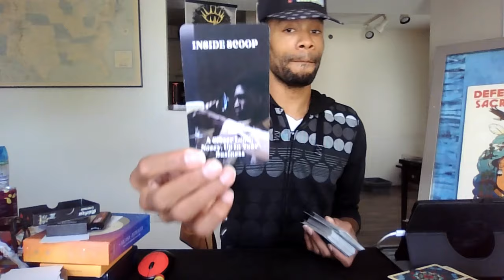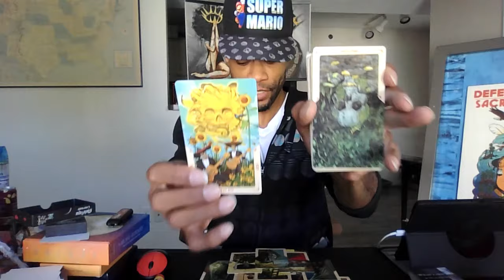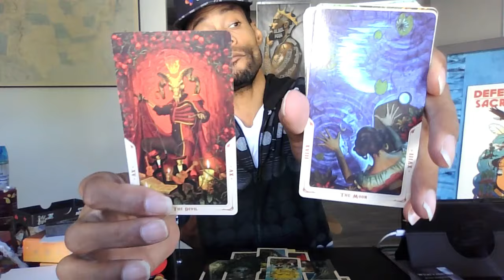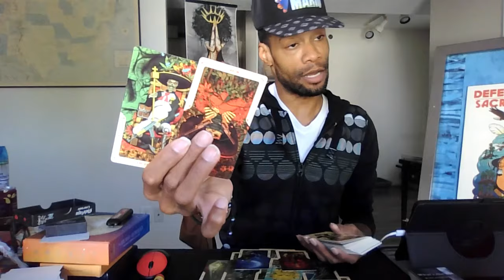"CITY COUNCIL" MEMBER WILL BE OUSTED FROM THEIR SOCIAL/PROFESSIONAL CIRCLE FOR THEIR SINNING WAYS!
Take what applies and let the rest fly! Please and thank you!

Love & Light

SAVAGE!!!